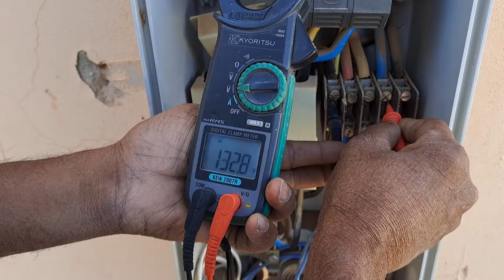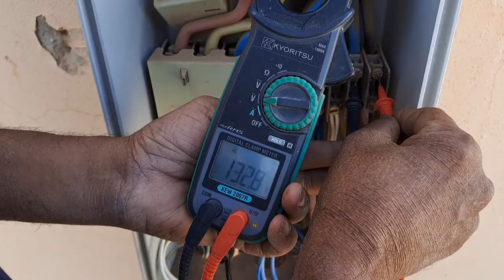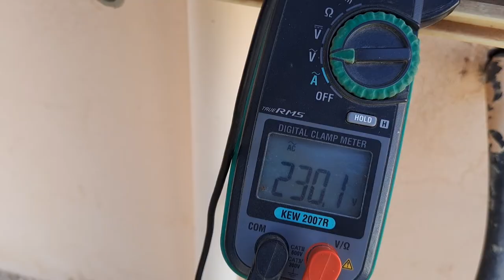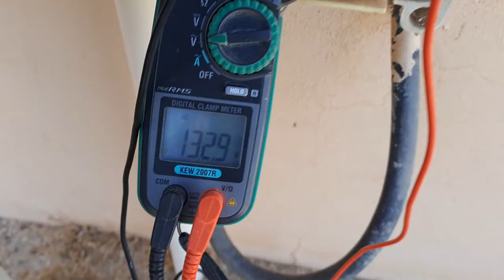Saudi Electric 220V 110V 380V Connection Kese Karte He||110v To 220V Kese Kare 2023